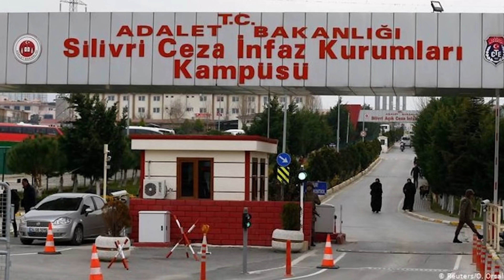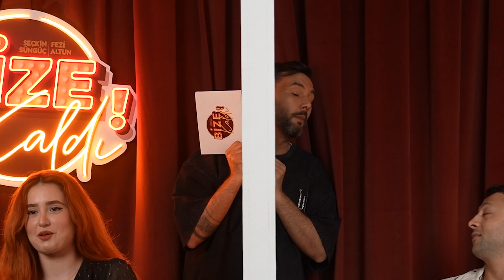Aşksız Kimse Kalmayacak ! bizekaldı Date Night Show 2 !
Yepyeni konseptimiz Date Night Show ile bu hafta karşınızdayız ! Sizin date'lerinizden bekledikleriniz neler ? Yorumlarda buluşalımm .

Merhabalar Seçkin Süngüç ve Fezi Altun ''Bize Kaldı'' Youtube kanalına hoş geldiniz! Türkiye'nin en iyi make-up artistleri aynı kanalda! Bu kanalda neler mi var? Profesyonel makyaj teknikleri, birbirinden ünlü konuklarla hiçbir kanalda bulamayacağınız sohbetler, itiraflar, gıybet, gırgır, şamata daha neler neler!

 Öpüldünüz!